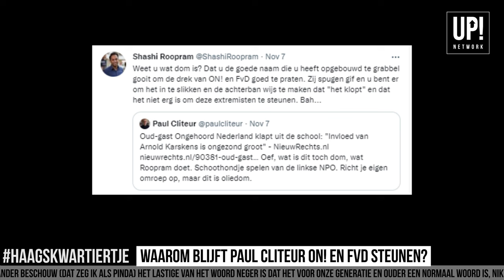PAUL CLITEUR: "KRITIEK VAN UPNL OP ON! IS OLIEDOM"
In deze uitzending is prof. dr. Paul Cliteur te gast. Hij vindt de kritiek die de heren hebben op Ongehoord Nederland oliedom. Op hun beurt vinden de heren het onbegrijpelijk dat Cliteur ondanks alles ON! en FvD blijft steunen. Komen Cliteur en de heren van UPNL nader tot elkaar?